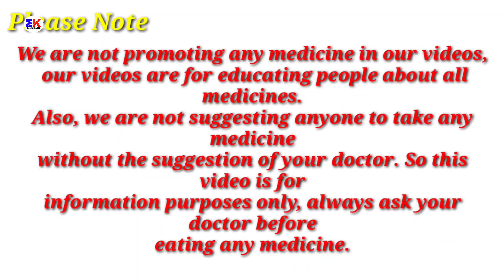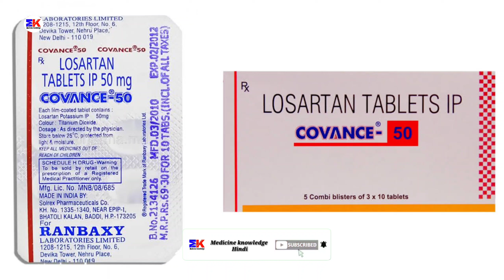Covance 50mg Tablet | Losartan 50mg Tablet | Covance 50mg Tablet Uses Benefits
Covance 50mg Tablet | Losartan 50mg Tablet | Covance Tablet | Covance 50mg Tablet Uses Benefits Dosage Review in hindi

kindly note